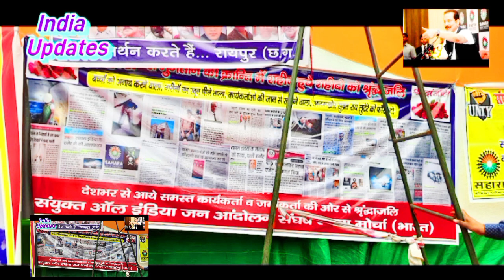Sahara India SEBI 2023 Refund Latest Update in Hindi | Sahara India News